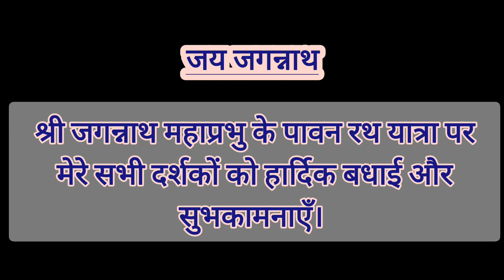रथ यात्रा, उमरकोट से || Rath Yatra from Umerkote|| Shaktishree Patra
A Virtual tour to Sri Jagannath's Rath Yatra from my Hone town i.e. Umerkote, Nabarangpur, Odisha. After 2 years period of Covid Pedamic finally we met Our lovable God i.e. Sri jagannath on this Rath Yatra.
if anyone from Umerkote who lives outside my Home town can enjoy this virtual tour to visit to my channel.